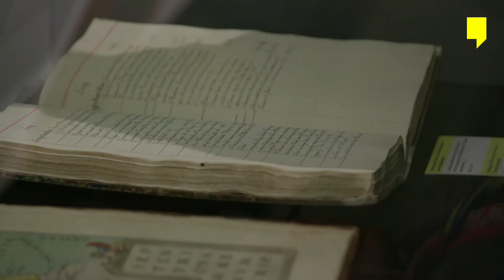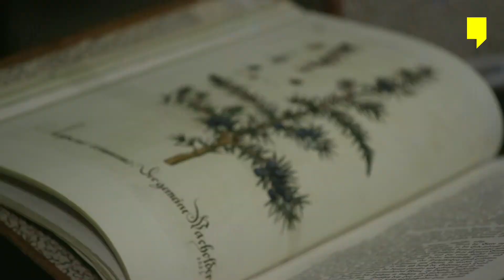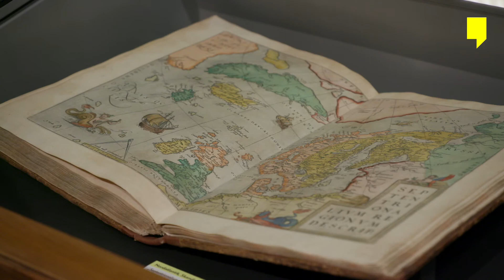Ausstellungseröffnung "Schatzkammer des Wissens. 650 Jahre Österreichische Nationalbibliothek"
2018 feiert die Österreichische Nationalbibliothek ihr 650-jähriges Jubiläum. Im Jahr 1368 wurde das in Goldlettern geschriebene, reich illustrierte Evangeliar des Johannes von Troppau fertiggestellt, das heute als Gründungscodex der Österreichischen Nationalbibliothek gilt.

Die prachtvolle Handschrift aus dem Besitz des Habsburgerherzogs Albrecht III. ist Ausgangspunkt einer Reise durch 650 Jahre Kultur- und Bibliotheksgeschichte, wie sie kaum eine andere Bibliothek zu erzählen weiß.

Ein Jahr lang werden im Prunksaal die Schätze der Bibliothek, Prachthandschriften und wertvolle Frühdrucke, kostbare Musiknoten, Landkarten ebenso wie Fotos und Grafiken präsentiert.